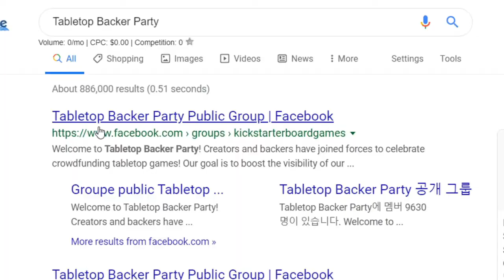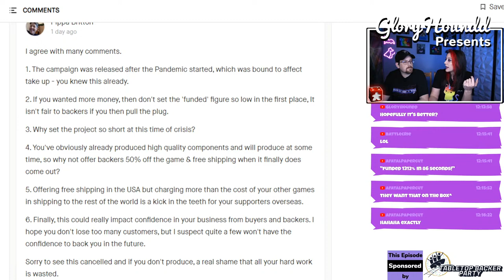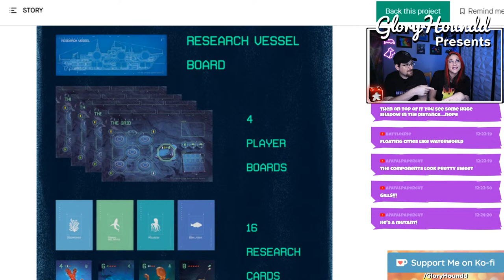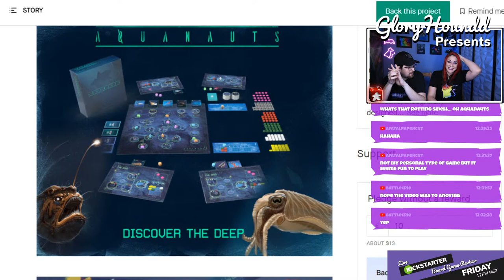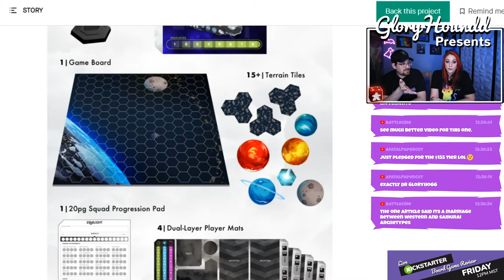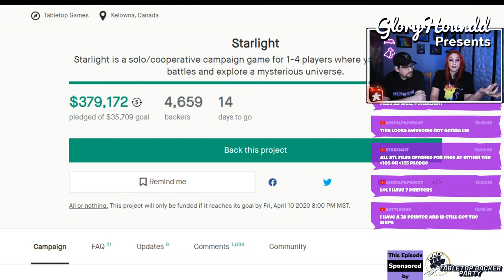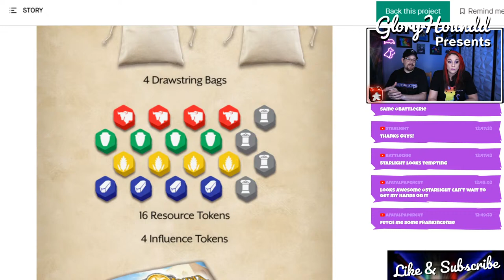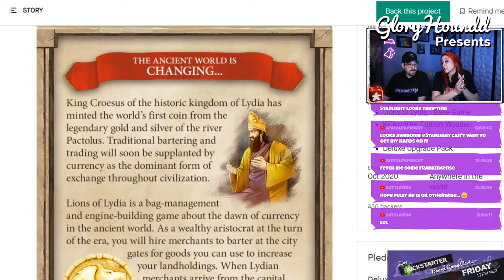Kickstarter Board Games - Starlight, Aquanauts, and Lions of Lydia!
Join Gloryhoundd and DrGloryhogg as they help you navigate the Kickstarter gauntlet by breaking down and answering your questions about Starlight, Aquanauts, and Lions of Lydia!

Gloryhoundd Presents: Kickstarter Board Game Reviews for OOMM, Inside the Box Board Games LLP, and Bellwether Games.